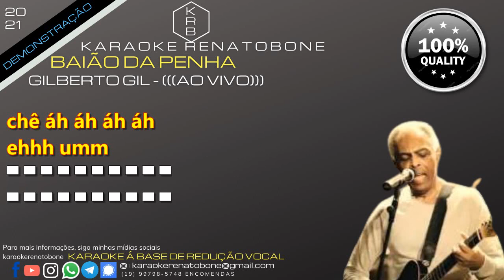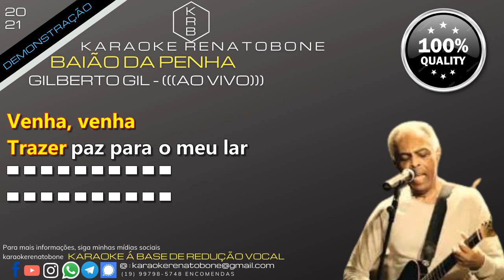BAIÃO DA PENHA (((AO VIVO))) - GILBERTO GIL - PLAYBACK DEMONSTRAÇÃO